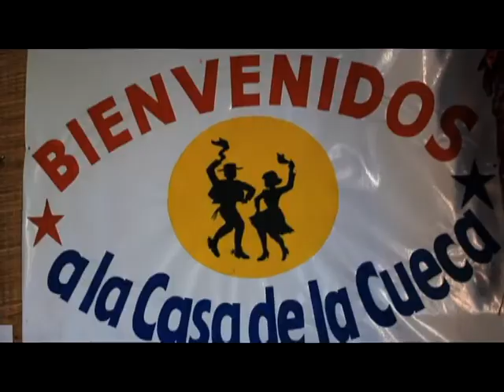Trailer LA CASA DE PEPE Y MEZ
Documental sobre la casa de la cueca y sus dueños, los grandes musicos chilenos Maria Ester Zamora y Pepe Fuentes

Direccion: Fernanda Marin
Produccion: Estefani Medina
Dirccion de Fotografia: Simon Santander
Sonido: Alessandra de Calisto